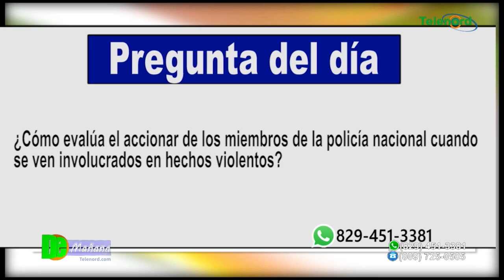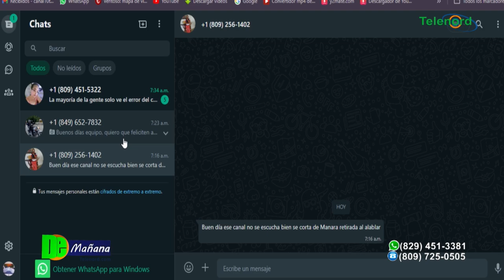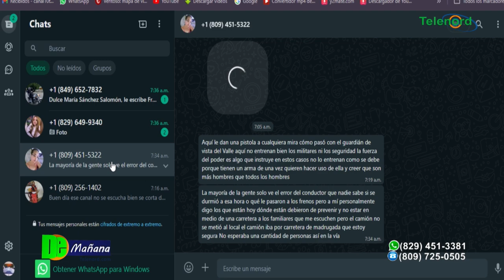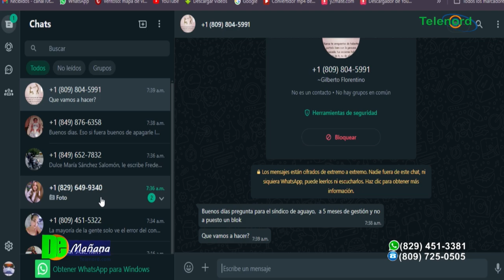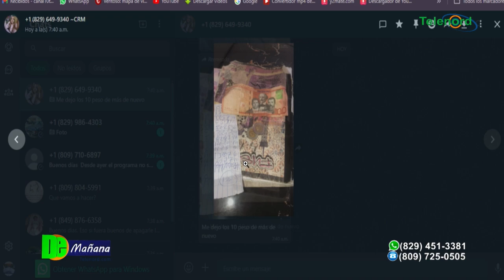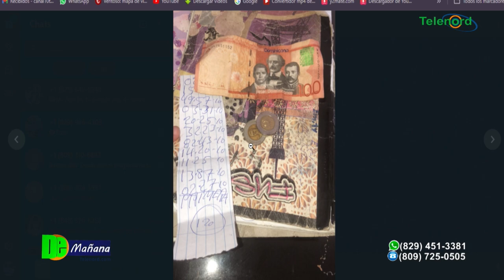Un muerto y dos heridos tras incidente con presunta implicación de un policía en SFM